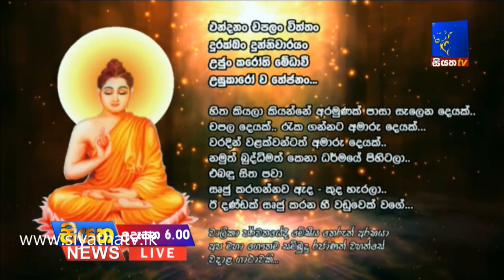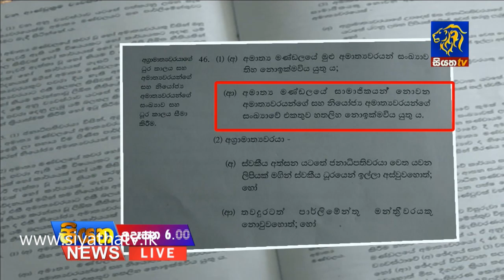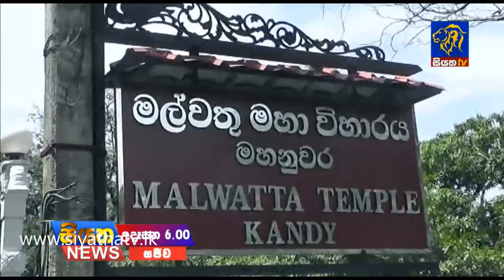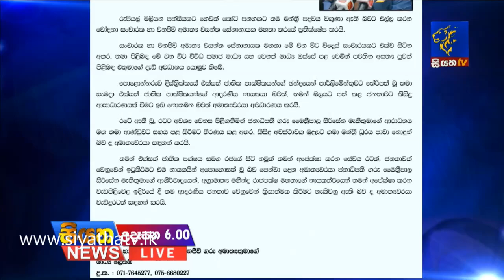Siyatha News 06.00 AM - 05 - 11 - 2018